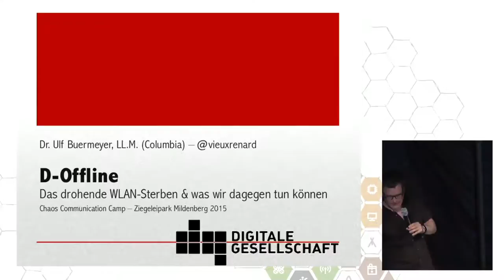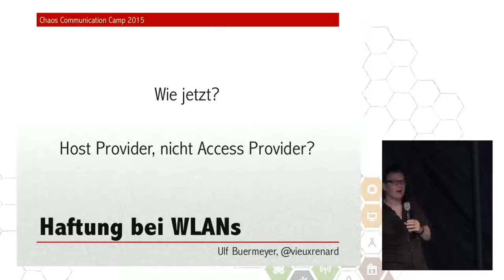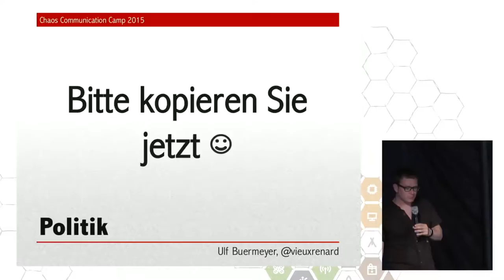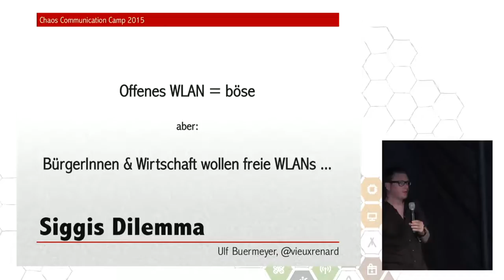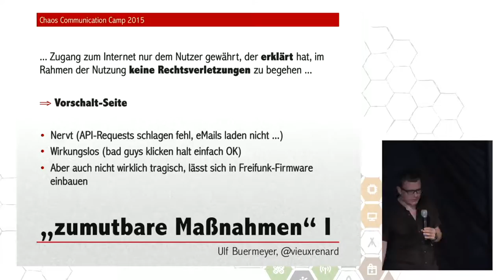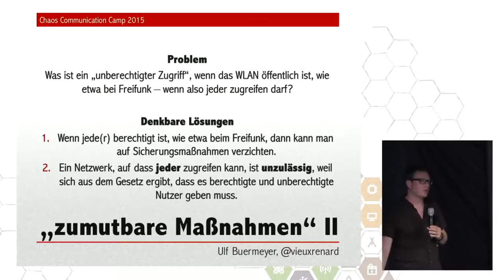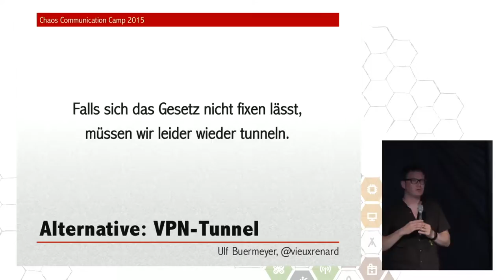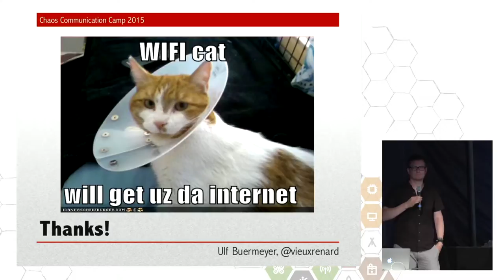vieuxrenard: D-Offline? Das drohende WLAN-Sterben & was wir dagegen tun können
Die Störerhaftung verhindert bisher oft, dass Unternehmen und Private in Deutschland offene Funknetzwerke anbieten.

vieuxrenard